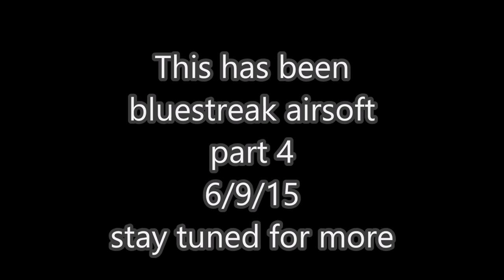bluestreak airsoft 6/9/15 pt 4